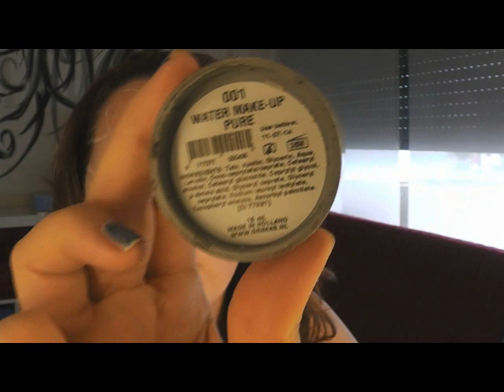Halloween Devil Makeup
♥♥♥ Info ♥♥♥

Dónde comprar:
?id=1174_0_1_21
♥♥♥ ¿Os gustan las lentillas? De color o fantasía, las mías son de Gastos de envío gratis a partir de 14€. Introduce el código "saraialma" al finalizar tu compra y recibirás un neceser de viaje con un espejito, un líquido de 90ml y un portalentillas.